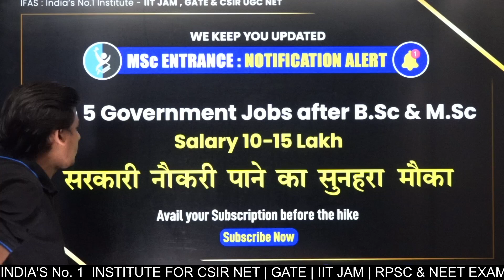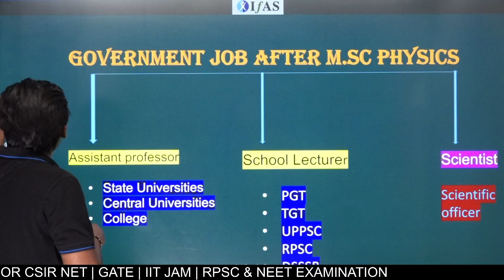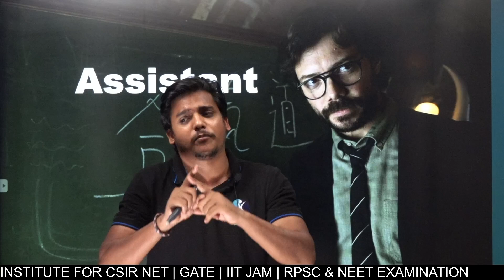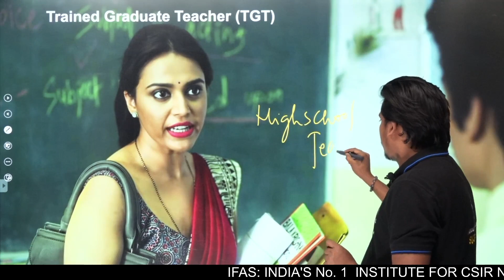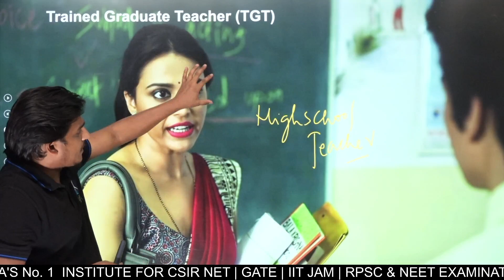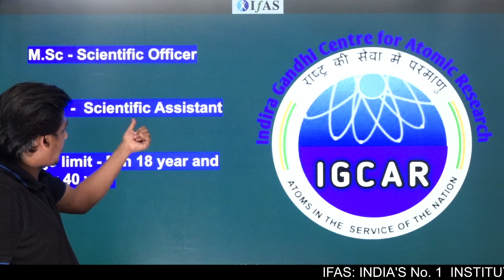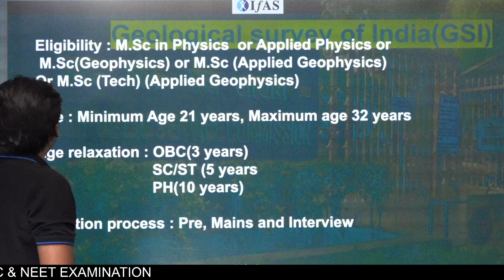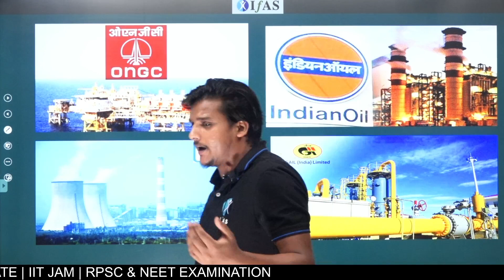Government Jobs After MSc Physics & BSc Physics: Top Career Options!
In this video, we explore the top government jobs after MSc Physics & BSc Physics. Discover the best career options in the public sector and learn about the essential skills required for these roles. We’ll guide you through the top government jobs after MSc Physics, offering tips on how to enhance your chances of securing a position in the field of physics. Watch now to plan your career path effectively!

00:00 Intro
00:45 Classification
02:18 Assistant Professor
04:04 PGT
05:37 TGT
06:50 NVS
07:49 KVS
08:22 Scientific Officer
11:52 PSU
12:18 AAI (Airport authority of India)